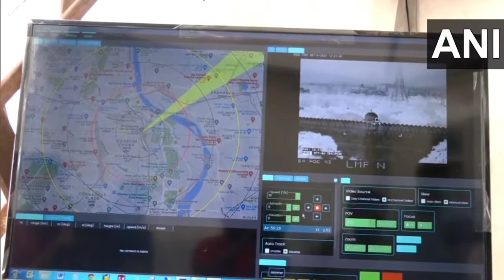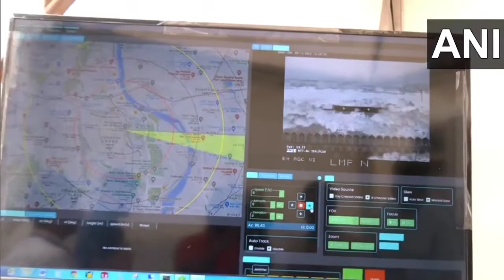PM ke Suraksha ke liye Taynat Atyadhinik defence system.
75th independence day par PM Narendra modi ki suraksa ke liye taynat atyadhunik defence system.